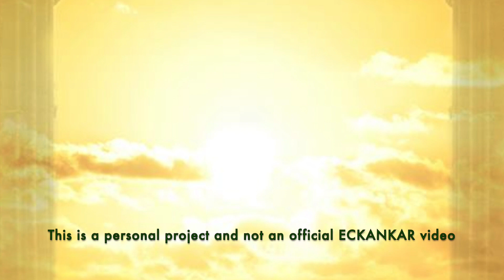The Master's Words Dec 6, 2023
Welcome to The Master's Words for December 6, 2023
ECKANKAR.ORG
"Who are you? Where have you been? And what does this life mean with all the different experiences that come your way?"
Love the Keystone of Life, p.131 by Sri Harold Klemp